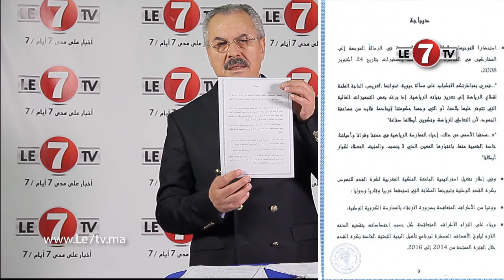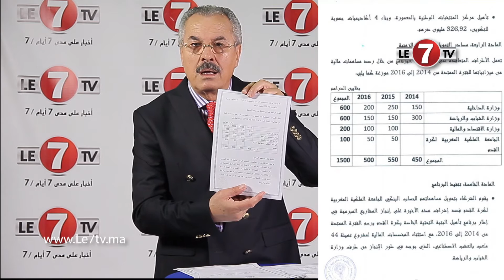مثير..الوزاني يقوم بقراءة قانونية لإتفاقية 150مليار